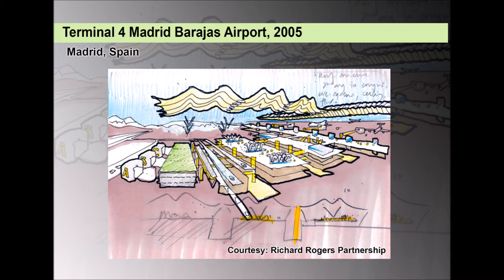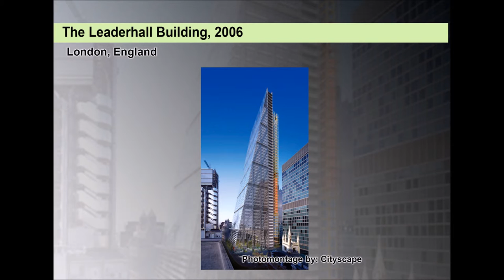Richard Rogers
Wikipedia - Information and Architects
Pritzker Architecture Prize